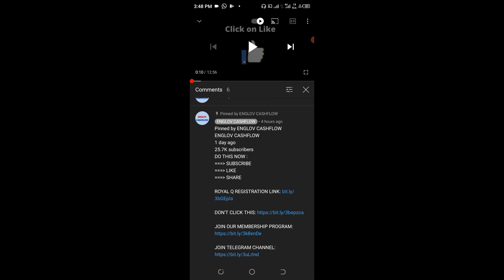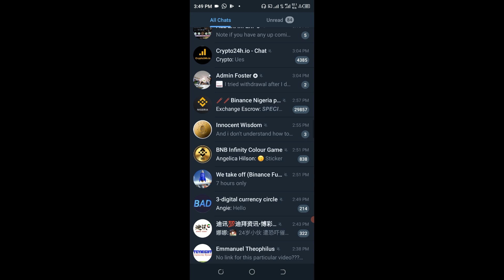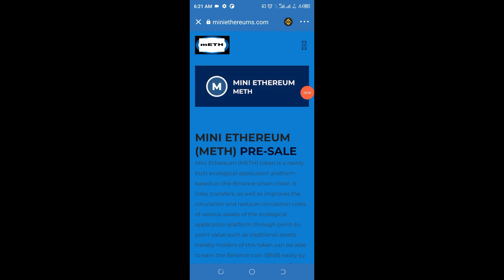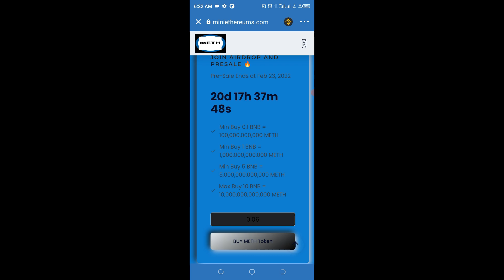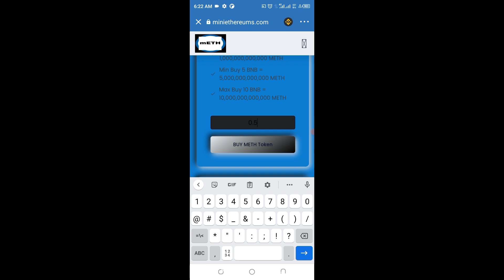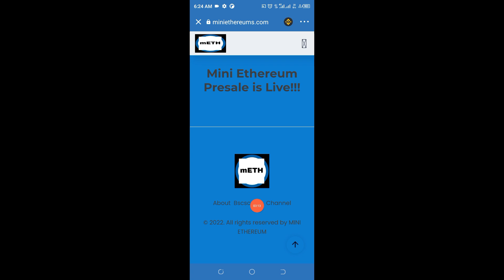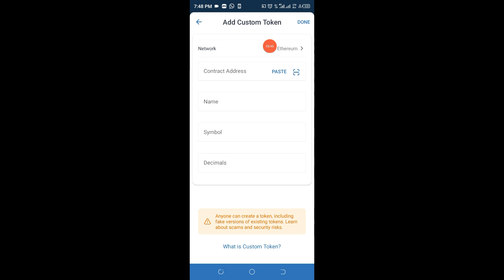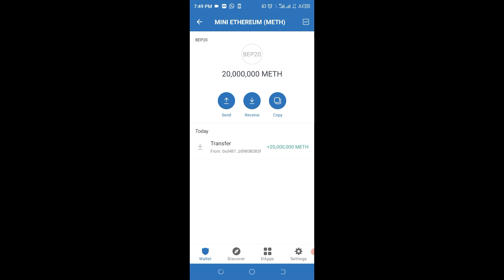HOW TO CLAIM 20000000 MINIETHEREUM TOKEN IN TRUST WALLET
In this video tutorial, you are going to learn how to Claim 20000000 MiniEthereum Token in Trust Wallet

CHECK TELEGRAM

REQUIREMENTS:
1. Phone
2. Trust Wallet
3. Binance Smart Chain (BSC)
4. Binance App

Claim 20,000,000 MINIETHEREUM TOKEN In Trust Wallet.
Contract address: 0xd487F418e9daaee3cA1C561fc97D35b5980B383f